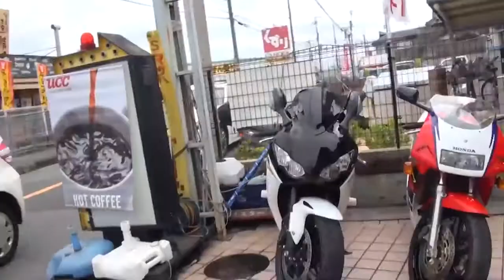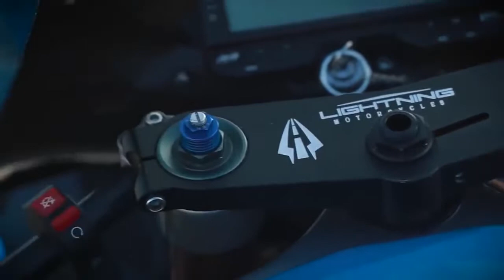TOP 10 Fastest Motorcycles in the world 2020